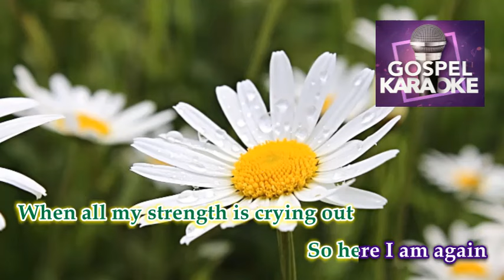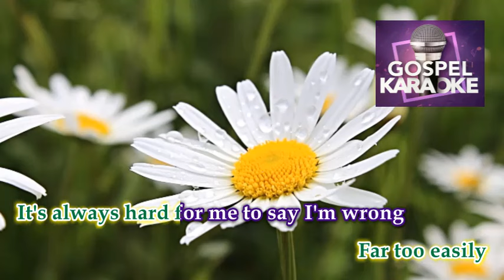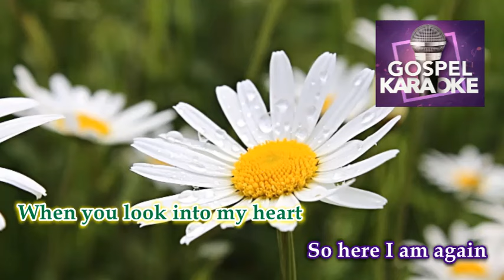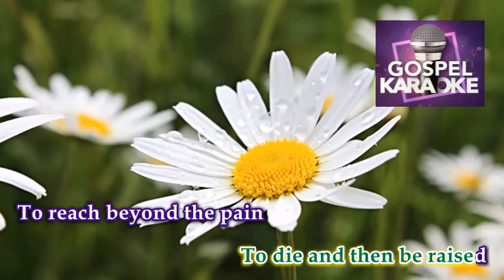Flower In The Rain │ By: Jaci Velasquez │ Karaoke Version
Title: Flower In The Rain
By: Jaci Velasquez